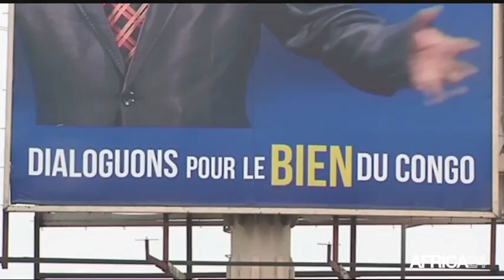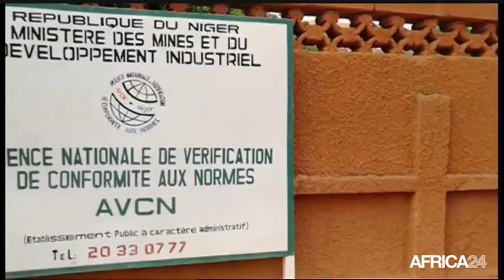Le Journal du samedi 21 mai - 17h GMT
CAMEROUN, Célébration de la fête de l'unité. BURKINA FASO, Le MPP à la conquête des électeurs. NIGER, Abrogation du décret portant contrôle des produits. CAMEROUN, Célébration de la fête de l'unité.